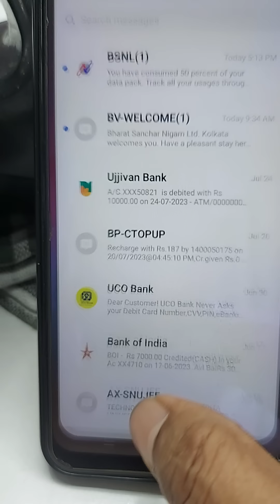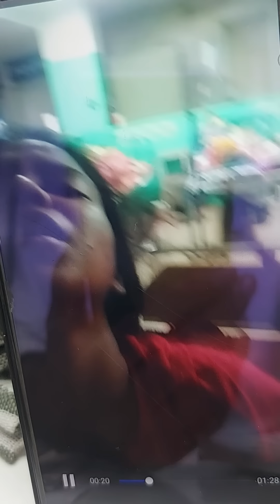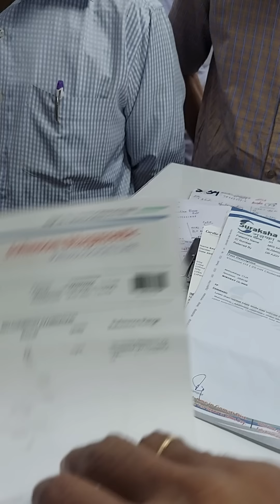2128) Pseudo Angina